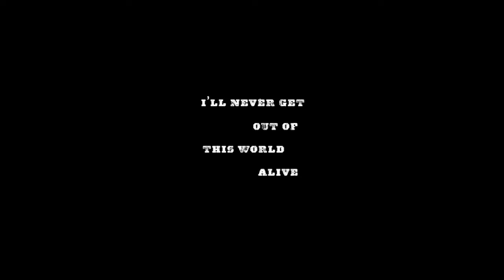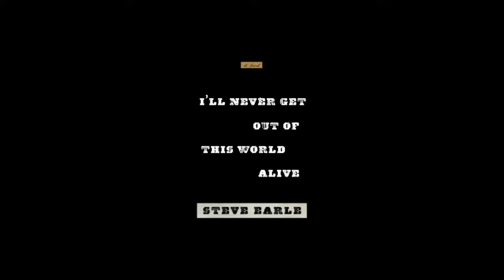I'll Never Get Out of This World Alive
A segment of the video documentary filmed during the recording of Steve Earle's new album I'll Never Get Out of This World Alive, coming from New West Records 4/26/2011, and his new novel coming in May.  (Video courtesy of New West.)